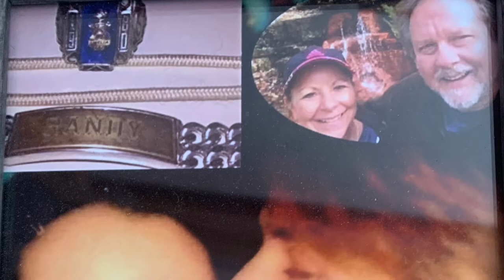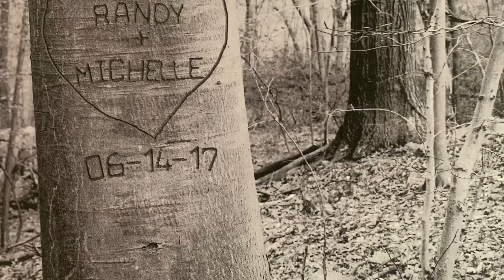“I Wonder Do You Think Of Me” by Keith Whitley. Cover by Randy Schoff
My version of this great song that so accurately describes how I’ve wondered about my high school sweetheart over the years(44 years ago!) And now we’ve reconnected and have been married since 2017.